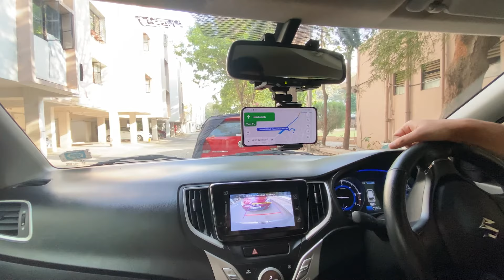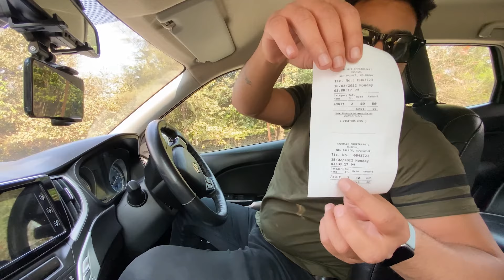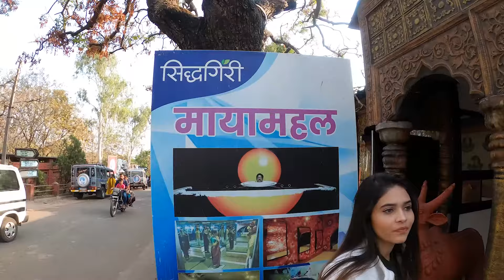Kolhapur Vlog l Part 1 l New palace l Kaneri math l Parakh hotel l Tejal Jawalkar Vlog 9